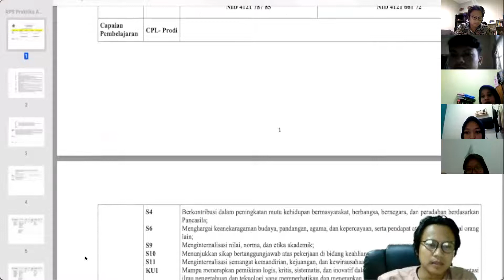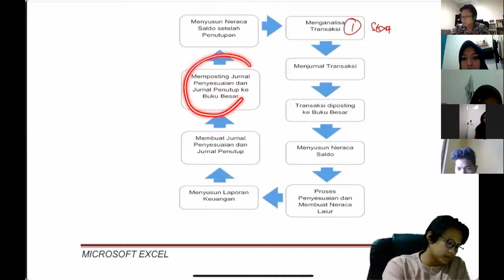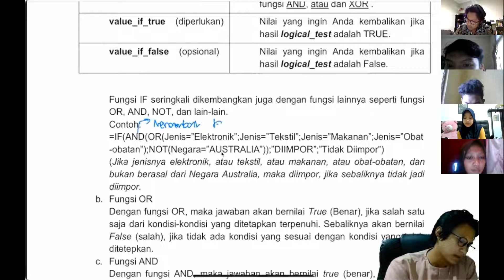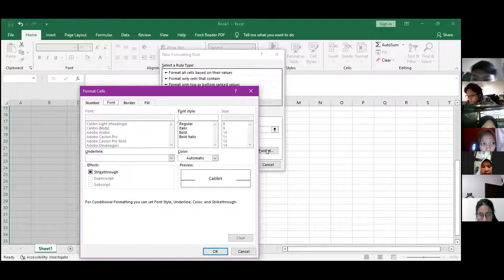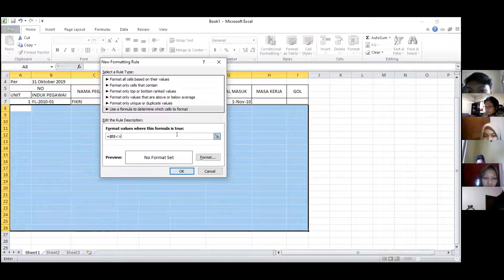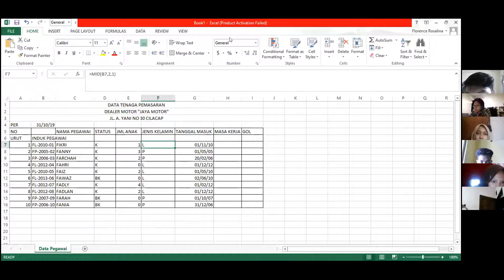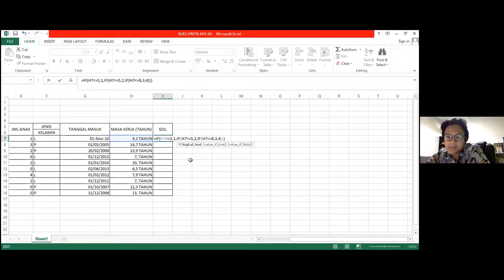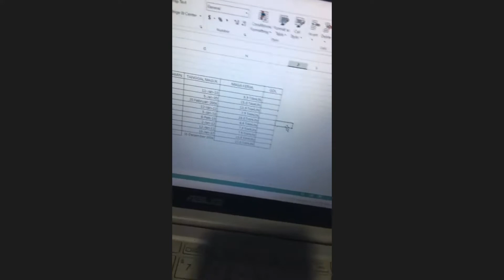Rekaman Pertemuan ke -1 (Praktika Apilikasi Akuntansi Kelas C)